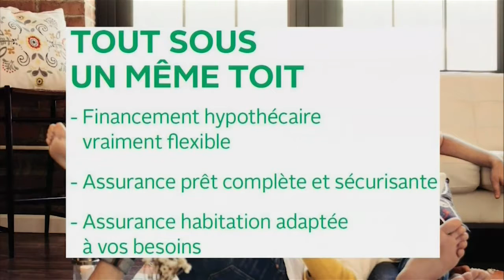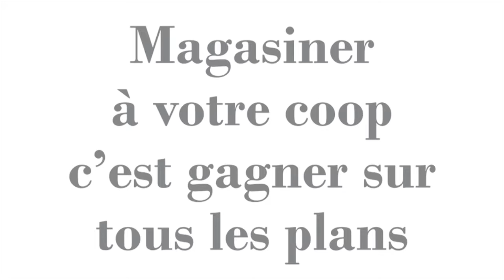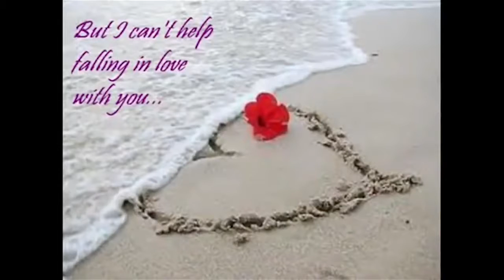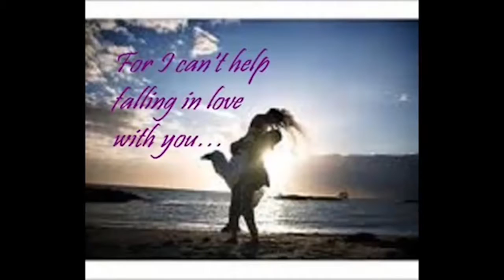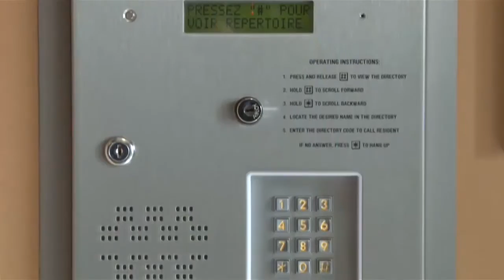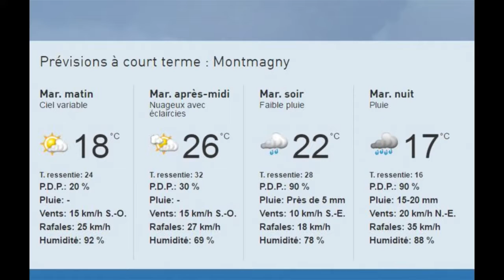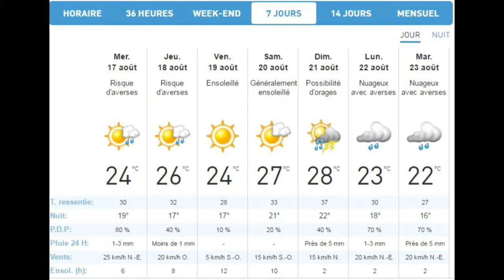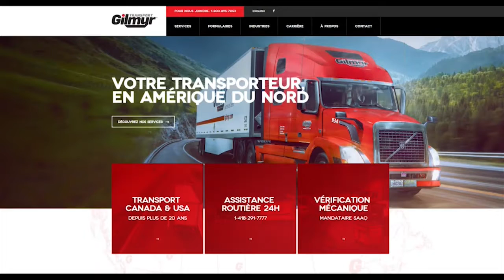Bonjour Côte-du-Sud, Mardi 16 août 2016